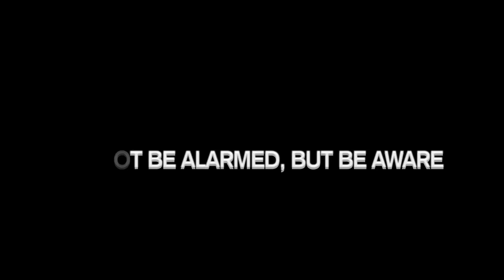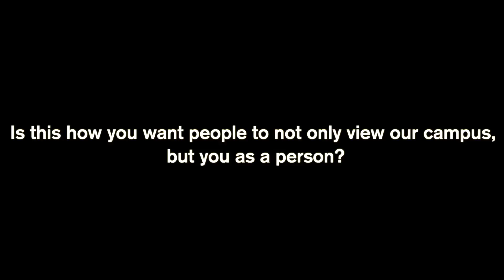Trash video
Camera - I helped organize and ready equipment, suggest shooting locations, acquire video footage and complete reshoots.